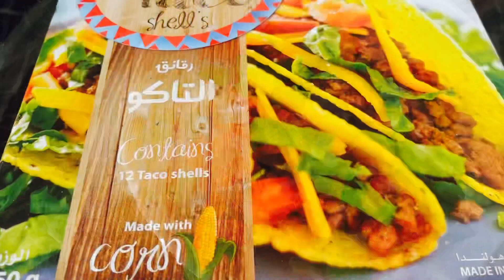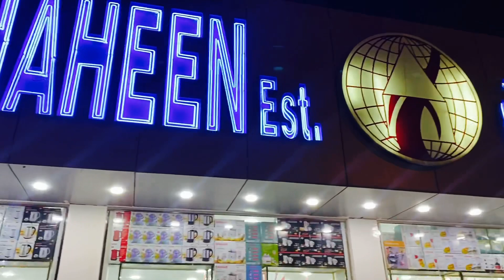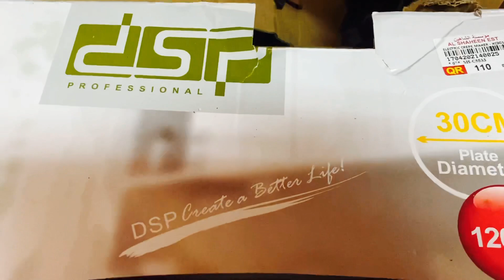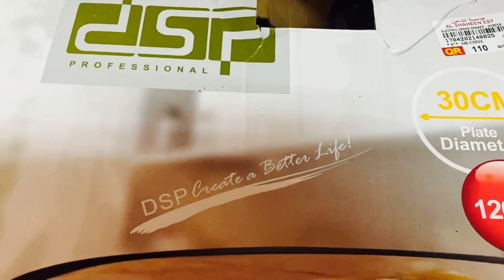روتين تجهيز إفطار رمضان 2021/ إفطار اولادي من ماليزيا ♥️أحلى تاكو مكسيكي وملاح تقلية سودانية 👍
روتين يوم في رمضان 2021
روتيني في رمضان
افطارنا في اليوم العاشر من رمضان
طريقة عمل التاكو المكسيكي  بهارات التاكو 👇
ملح
فلفل اسود
زعتر
بصل بودرة
ثوم بودرة كمون
بابريكا